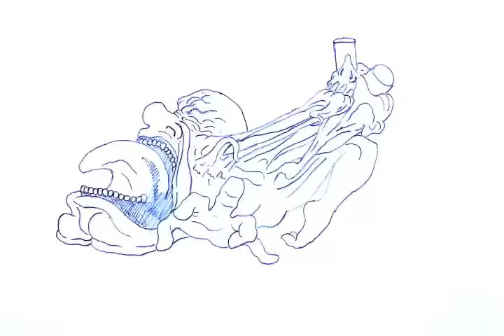Demo Reel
Ian Miller's animation reel.